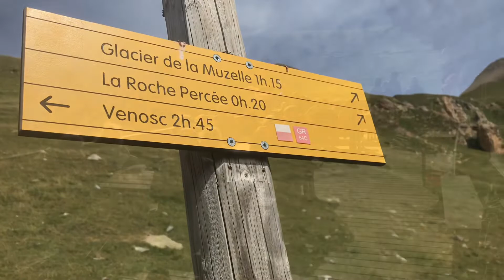Grand Tour des Écrins, Valsenestre au refuge de la Muzelle, 16 août 2019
Sixième étape du Grand Tour des Ecrins Sud entre l'Argentière la Bessée et Venosc, de Valsenestre au refuge de la Muzelle en passant par le Col de la Muzelle. Et un petit tour vers la Roche percée...